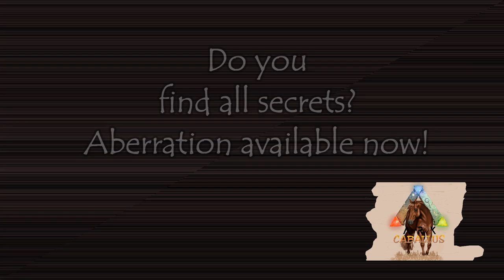Caballus Aberration and Underwater Trailer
Aberration und Underwater World of Caballus